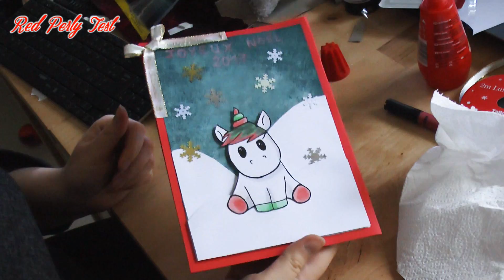Carte de Noël #4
Je sais que ça fait tard pour les cartes de Noël, je n'ai pas pu faire autrement malheureusement je n'ai pas été assez organisée.

CHANSONS:
INTRO : Trap _ Tove Lo - Habits (Keys N Krates Flip)

Besoin de : (en sachant que tout est optionnel, car une carte ça se selon ses envies)
- Papiers épais de couleurs
- Mousse doubles faces (pour le volume) et/ou colle
- Crayon doré
- Crayon rouge pailletés
- Ciseaux
- Paillettes flocons de neige
- Ruban de Noël
- Crayons de couleurs
- Gouaches
- Pinceau
- Feutre Noir